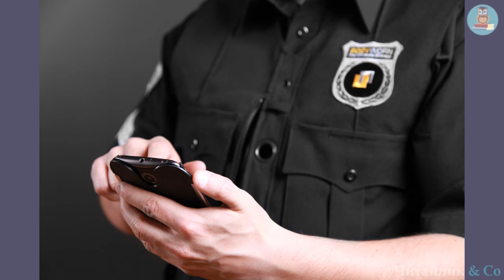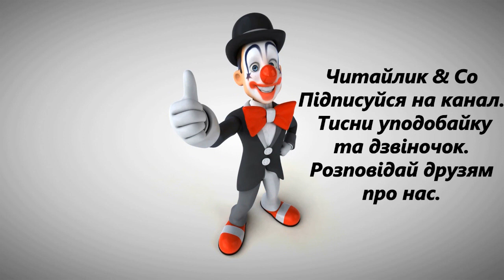Чого в Діда Мороза борода з вовни Анатолій Григорук В3 НУШ